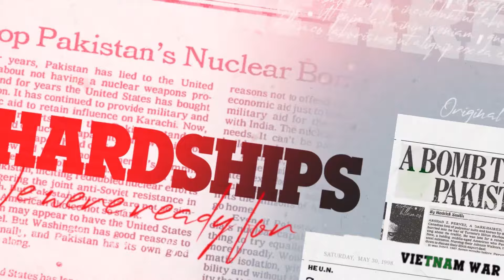Urdu Documentary on Pakistan's Nuclear Program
Time to remind all fellow Pakistanis of our struggle and victory against the whole world!